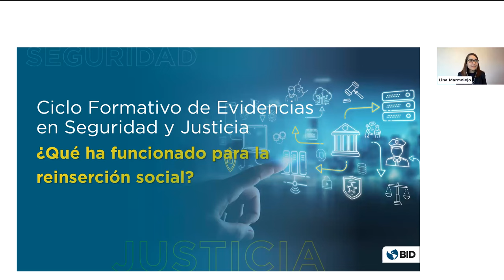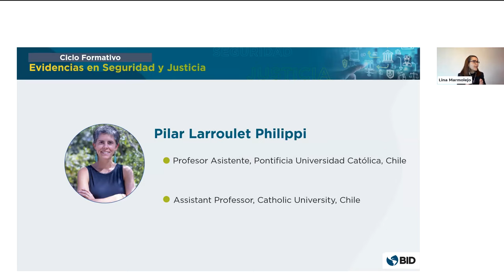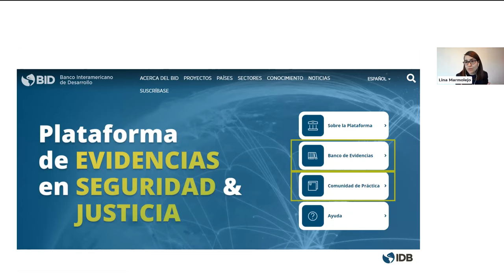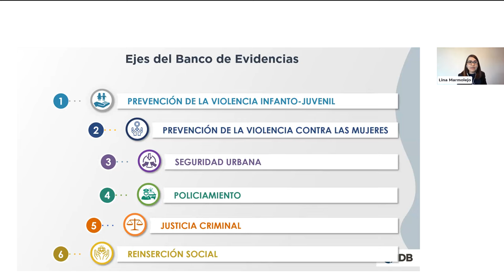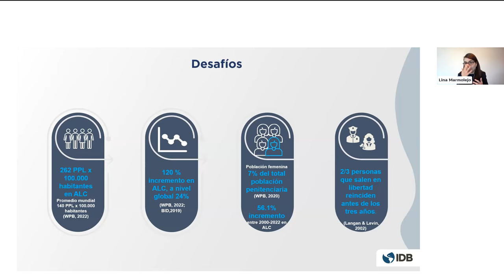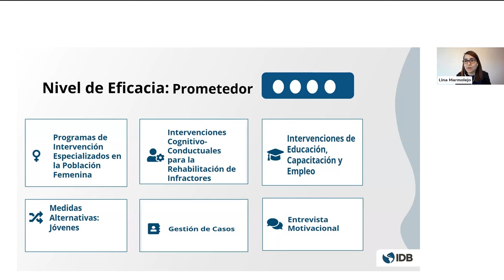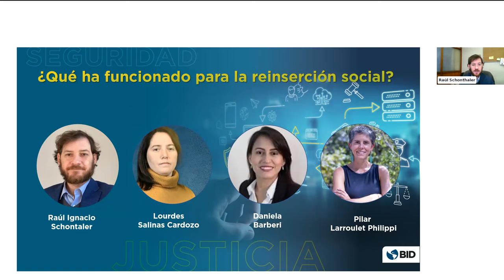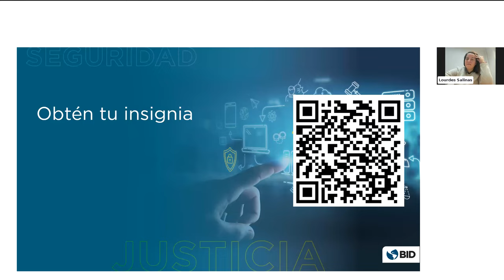Evidencias en Seguridad y Justicia ¿Qué ha funcionado para la Reinserción Social?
A través del Ciclo Formativo de Evidencias en Seguridad y Justicia, buscamos profundizar en cada uno de los ejes temáticos que aborda la Plataforma de Evidencias en Seguridad y Justicia, tales como prevención de la violencia infanto-juvenil, prevención de violencia contra las mujeres, policiamiento, reinserción social, entre otros.

¿Sabías que durante en las dos últimas décadas (desde el año 2000) la población carcelaria en América Central y Sudamérica ha aumentado un 77% y un 200%, respectivamente, y que actualmente 282 de cada 100.000 habitantes de la región de América Latina y el Caribe se encuentran encarcelados.

En el webinar "¿Qué ha funcionado para la Reinserción Social?", realizado el pasado 11 de julio de 2023, discutimos con personas expertas sobre temas relacionados con los sistemas penitenciarios y con la reinserción social basada en evidencias, presentando los tipos de soluciones que han sido más efectivas para la garantía de derechos de las personas encarceladas y la promoción de la reinserción social. Además, se presentó la evidencia disponible en la Plataforma de Evidencias en Seguridad y Justicia, en el eje de Reinserción Social.